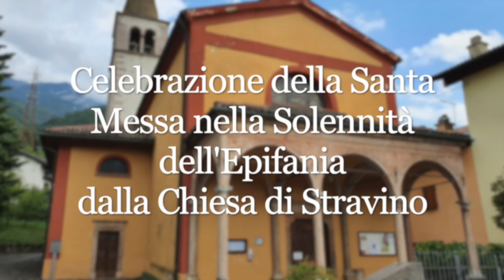5/1/2024 Celebrazione della S. Messa Solenne dell'Epifania dalla Chiesa di Stravino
Buongiorno a tutti, attraverso questo video vi diamo la possibilità di partecipare da casa alla S. Messa Solenne dell'Epifania svoltasi ieri sera a Stravino nella Chiesa Parrocchiale di Sant'Antonio e celebrata da don Luigi Benedetti.